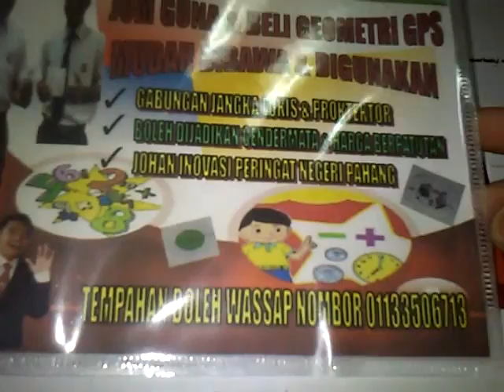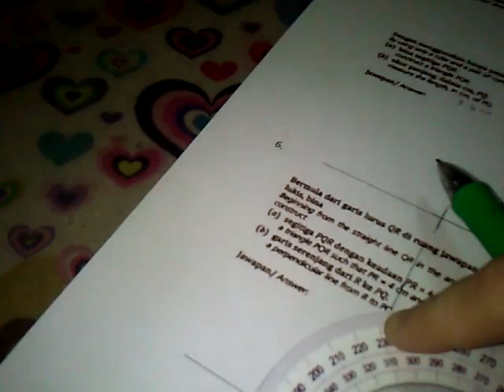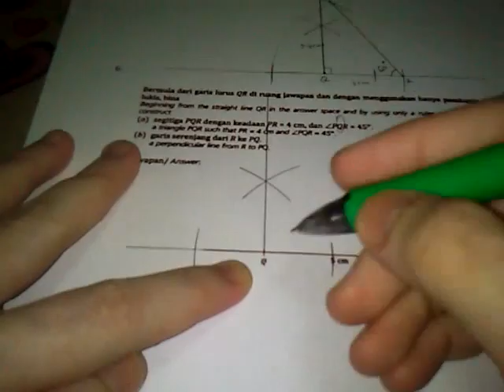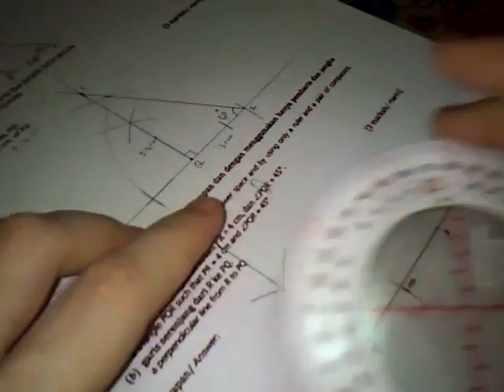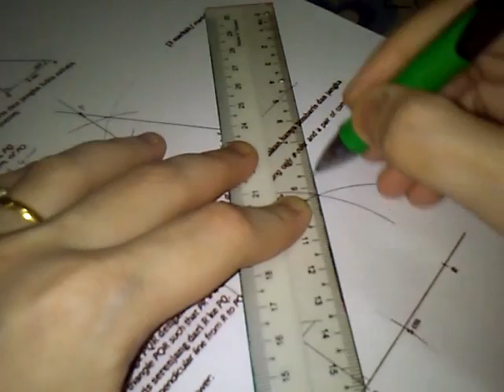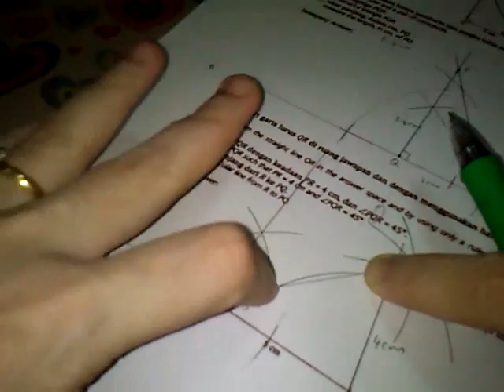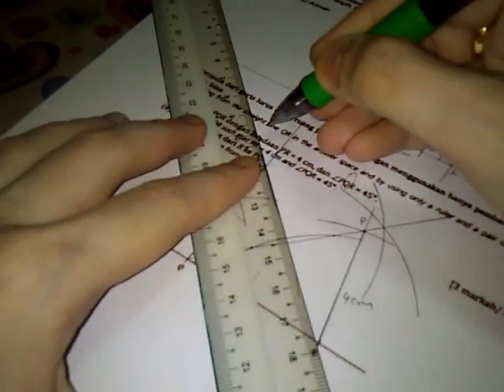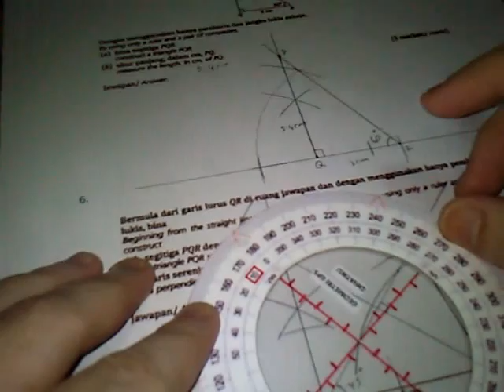BELAJAR MUDAH PEMBINAAN GEOMETRI GUNA GEOMETRI GPS MATEMATIK TING 3 BERSAMA CIKGU ILA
BELAJAR MUDAH PEMBINAAN GEOMETRI GUNA GEOMETRI GPS MATEMATIK TING 3 TEMPAHAN WASSAP 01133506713 HANYA RM3 & RM4